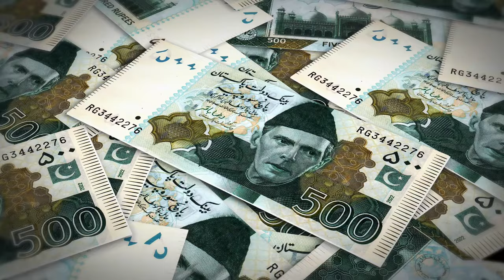THE 5 MOST POPULOUS COUNTRIES IN THE WORLD: Population, Growth, and More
In this video, we'll take a comprehensive look at the 5 most populous countries in the world. We'll explore their population size, growth rate, age structure, demographics, and other key factors that influence their population dynamics. We'll also discuss the challenges and opportunities that these countries face as a result of their large populations.

Every week, we will discover new places and events with you, our valued followers, on this channel.